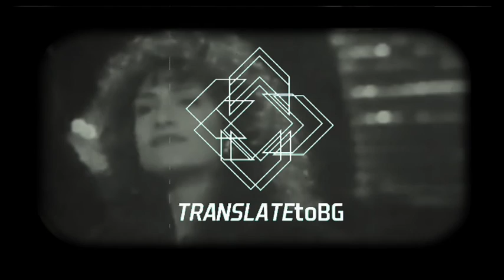*БГ ПРЕВОД* Anna Vissi - Empneusi (Вдъхновение) | Bulgarian translation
Άννα Βίσση - Έμπνευση |  Anna Vissi - Empneusi | Anna Vissi - Ebnefsi